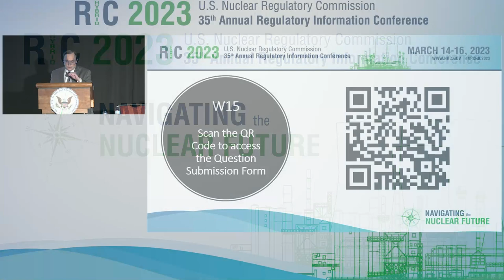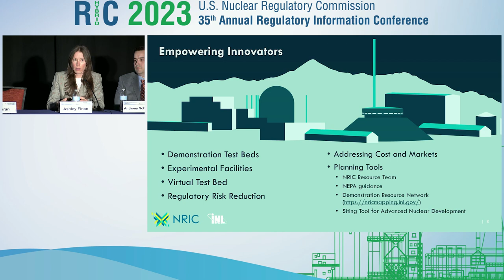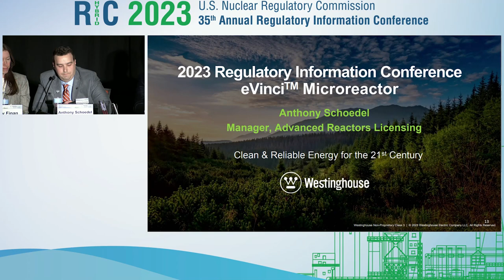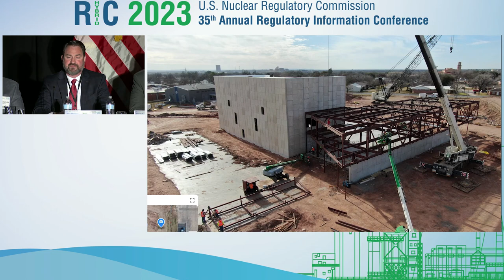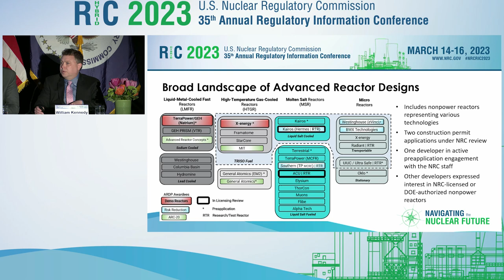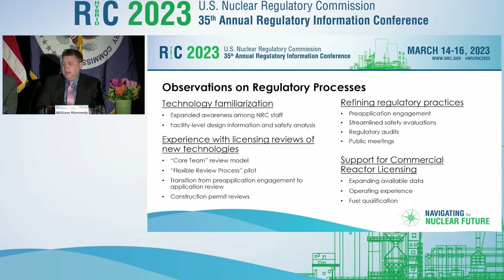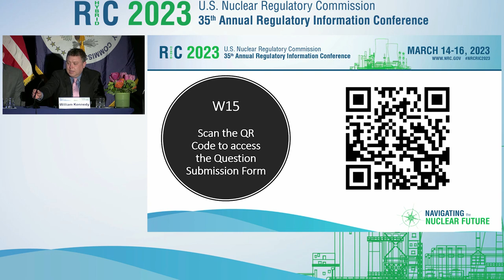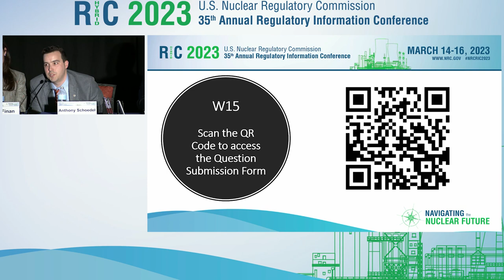W15 - Empowering Advanced Nuclear Deployment with Non-Power Reactors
Video Recording of NRC RIC 2023 Technical Session: Empowering Advanced Nuclear Deployment with Non-Power Reactors

This session will focus on the expanding role of non-power reactors in developing and demonstrating advanced reactor technologies. Currently, industry, universities, and the DOE are working to deploy numerous research and development facilities focused on gathering experimental data, testing novel components, refining designs, and demonstrating the ability of advanced reactor technologies to produce energy for electricity generation and heat energy applications. External panelists will share strategies for using research reactors and testing facilities to further the state-of-the-art in advanced reactor technologies and support the deployment of new advanced power reactors. NRC panelists will discuss ongoing pre-application engagement and licensing and the role research and development facilities can play in the regulatory process for advance power reactor licensing.

SESSION CHAIR(S):  Jeff Baran, Commissioner, NRC

SPEAKER(S):

Introductory Remarks
Jeff Baran, Commissioner, NRC
National Reactor Innovation Center Demonstration Test Beds
Ashely Finan, Director, National Reactor Innovation Center, Idaho National Laboratory
eVinci Microreactor
Anthony Schoedel, Manager, Advanced Reactors Licensing Engineering, Westinghouse
Leveraging the ACU Molten Salt Research Reactor to Accelerate Deployment of Natura Resources Molten Salt Reactors
Rusty Towell, Director of NEXT Lab, Abilene Christian University
Derisking Advanced Nuclear at University of Illinois
Caleb Brooks, Associate Professor, University of Illinois at Urbana Champaign
Empowering Advanced Nuclear Deployment with Non-Power Reactors - NRC Staff Perspectives
William Kennedy, Senior Project Manager, Advanced Reactor Policy Branch, Division of Advanced Reactors and Non-Power Production and Utilization Facilities, NRR/NRC

SESSION COORDINATOR(S):

William Kennedy, Senior Project Manager, Advanced Reactor Policy Branch, Division of Advanced Reactors and Non-Power Production and Utilization Facilities, NRR/NRC e-mail
Justin Hudson, Project Manager, Non-Power Production and Utilization Facility Licensing Branch, Division of Advanced Reactors and Non-Power Production and Utilization Facilities, NRR/NRC e-mail